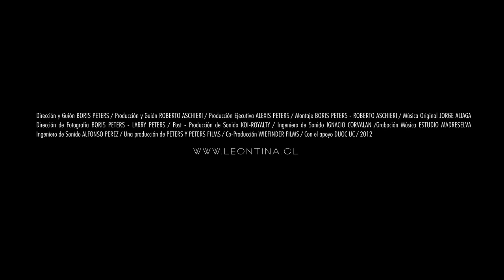Leontina - Trailer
LEONTINA

Dirección y Guión BORIS PETERS
Producción y Guión ROBERTO ASCHIERI
Producción Ejecutiva ALEXIS PETERS
Montaje BORIS PETERS -- ROBERTO ASCHIERI
Música Original JORGE ALIAGA
Dirección de Fotografía BORIS PETERS -- LARRY PETERS
Post -- Producción de Sonido KOI-ROYALTY
Ingeniero de Sonido IGNACIO CORVALAN
Grabación Música ESTUDIO MADRESELVA
Ingeniero de Sonido ALFONSO PEREZ

Una producción de PETERS Y PETERS FILMS
Co-Producción WIEFINDER FILMS
Con el apoyo DUOC UC